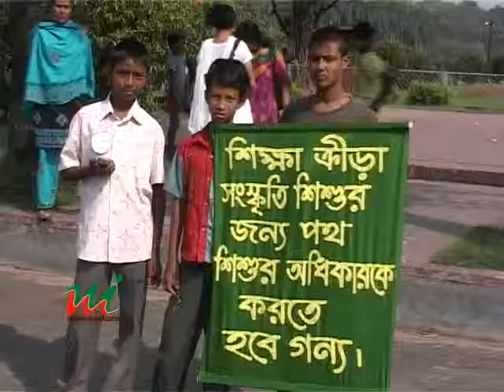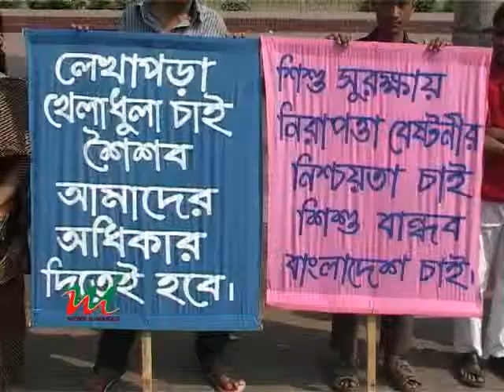No to Child Labor - News and Images Bangladesh